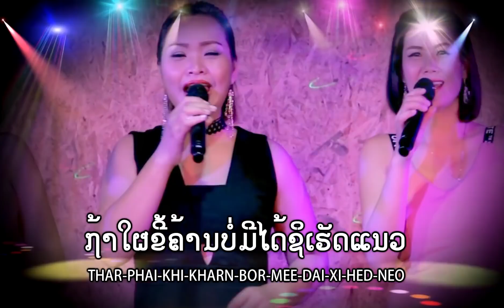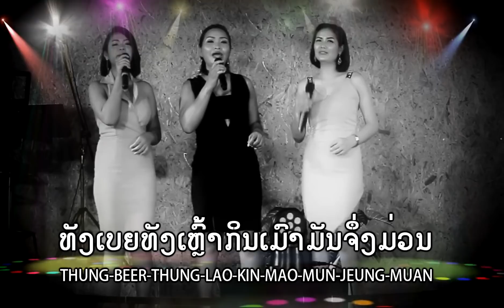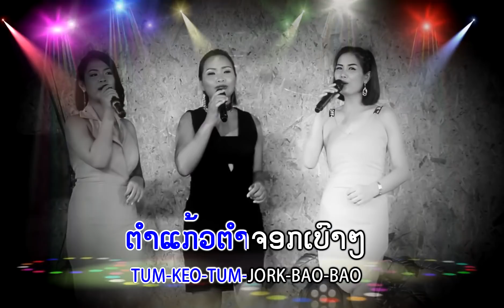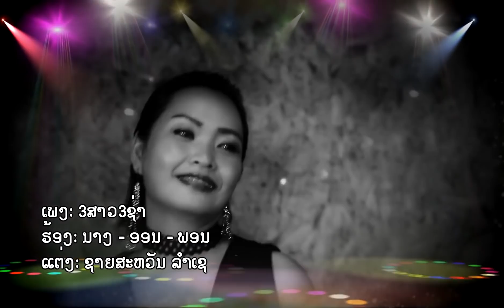3ສາວ3ຊ່າ ຮ້ອງໂດຍ: ນາງ- ອອນ- ພອນ 3สาว3ช่าsarm sao sarm xar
3ສາວ3ຊ່າ ຮ້ອງໂດຍ: ນາງ- ອອນ- ພອນ ແຕ່ງໂດຍ: ຊາຍສະຫວັນລຳເຊ  3สาว3ช่าsarm sao sarm xar.Copyright@2017.